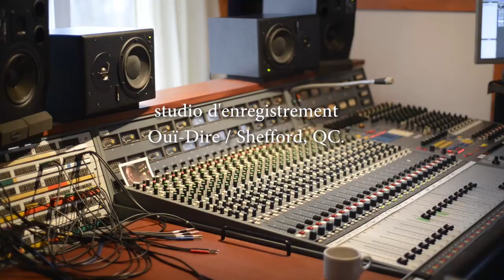STOP! - Kin Ben ta Tuque - "live" en studio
Nouveau groupe de l’heure en musique traditionnelle des Cantons de lEst, KIN BEN TA TUQUE se promène partout au Québec avec dans sa boîte à musique des chansons du répertoire traditionnel Québécois.. Dans cette émission ils sont en train d'enregistrer leur dernier album, Le Nouveau Son des Traditions, au Studio Ouïe-Dire situé à Shefford, Québec.

Kin Ben ta Tuque is a folklore band from the Eastern Townships of Quebec. In this show they are in the process of recording their latest album, Le Nouveau Son des Traditions, at Studio Ouïe-Dire located in Shefford, Quebec.